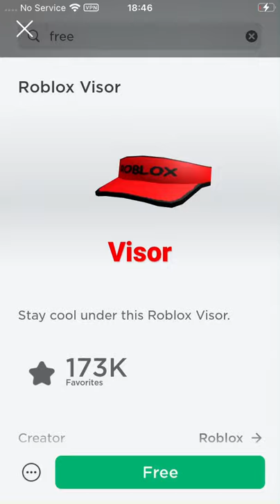How To Get Roblox Visor